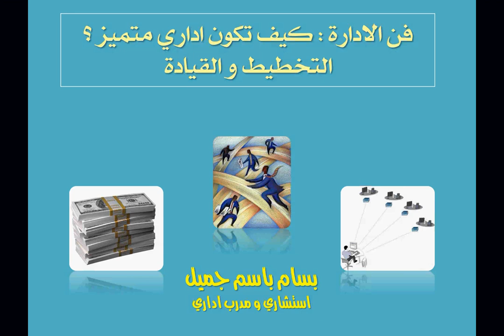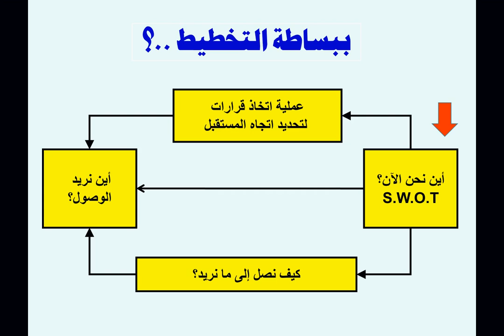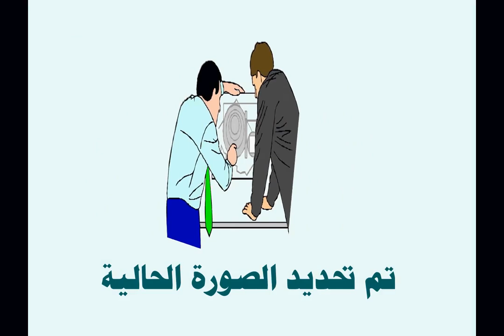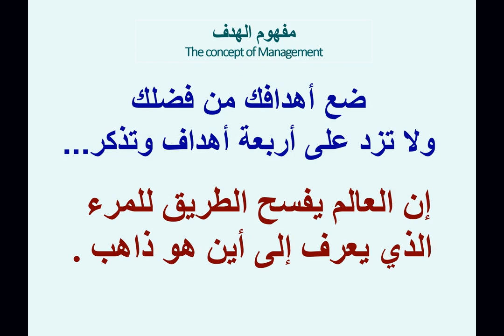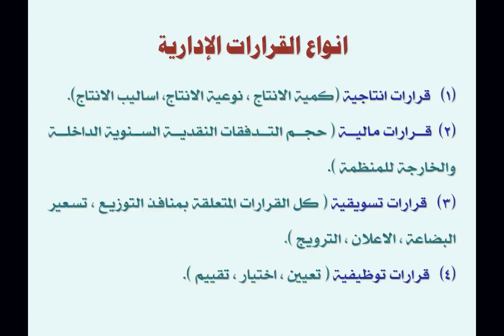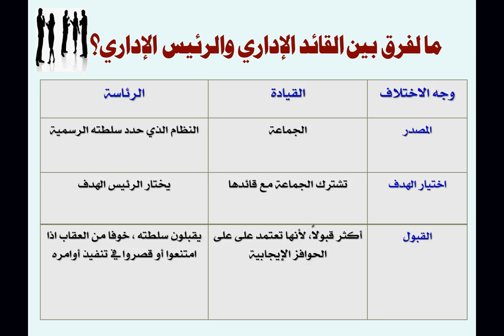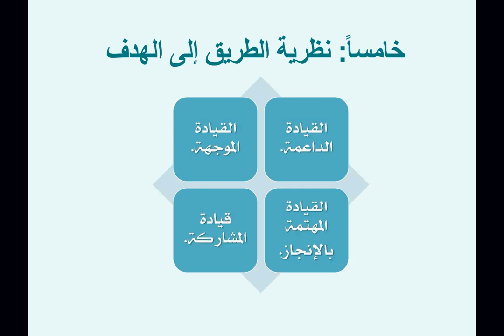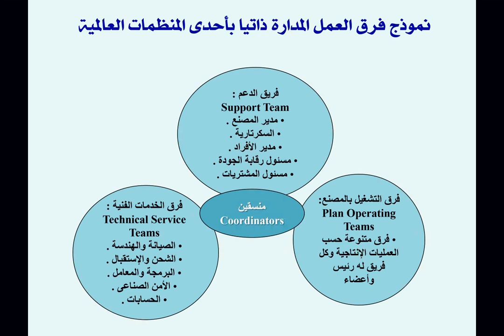اليوم الثالث من دورة فن الادارة كيف تكون اداري متميز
الدورة التدريبية الدولية (فن الادارة : كيف تكون اداري متميز)
المدرب الاداري : بسام باسم جميل

مركز التطوير الاستراتيجي الاكاديمي
نقابة الاكاديميين العراقيين